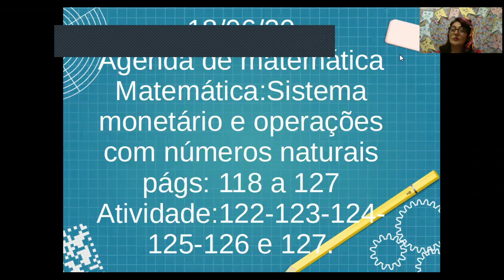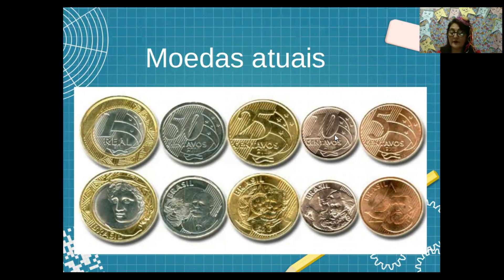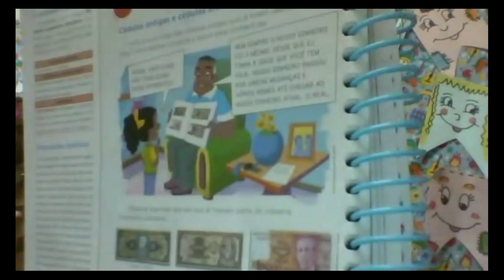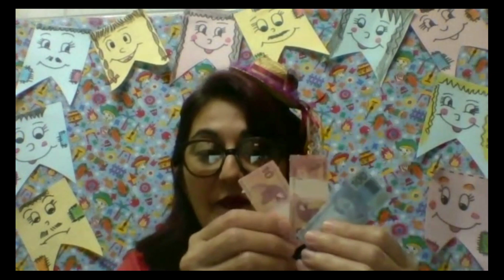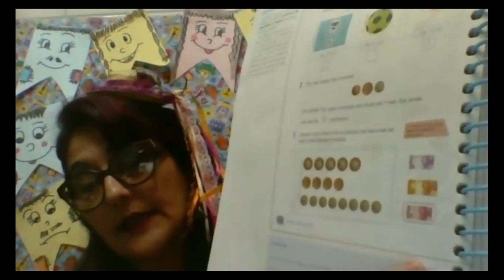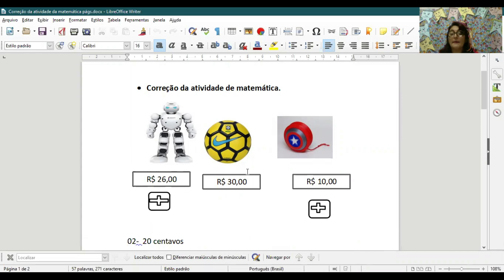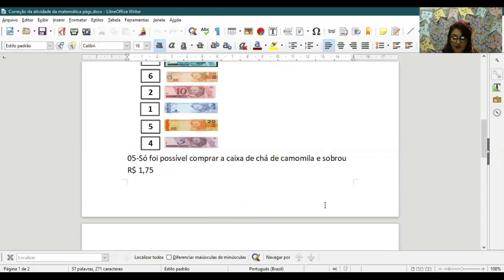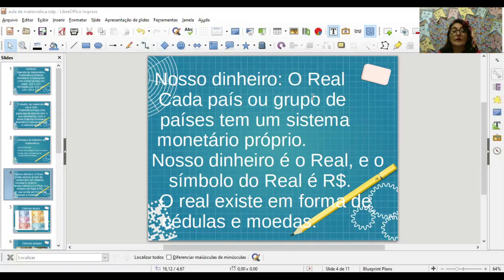Aula de matemática:Sistema Monetário Brasileiro. 2º ano:1, 2 e 3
Conteúdo:Sistema Monetário Brasileiro págs:120 a 127.
Professoras: Cristina/Débora
2ºano: 1, 2 e 3.
18/06/2020